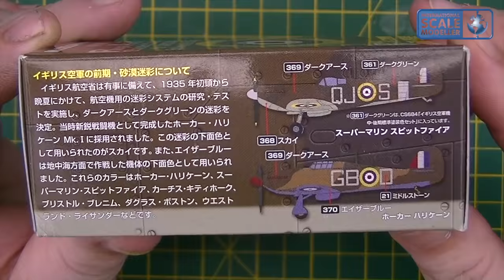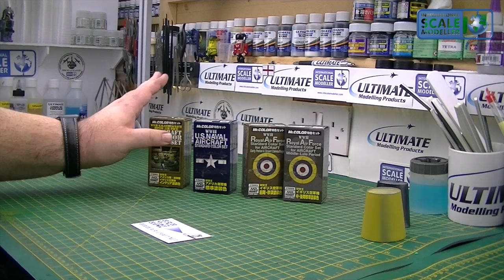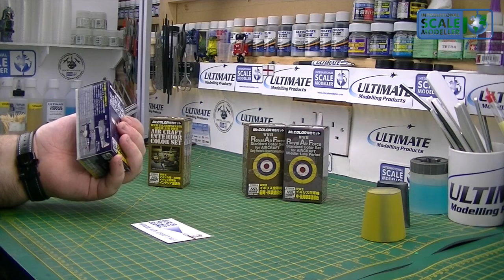Mr Hobby Mr Color Paint Sets Scale Model Tool Review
In in depth look at these interesting paints sets from Mr Hobby...